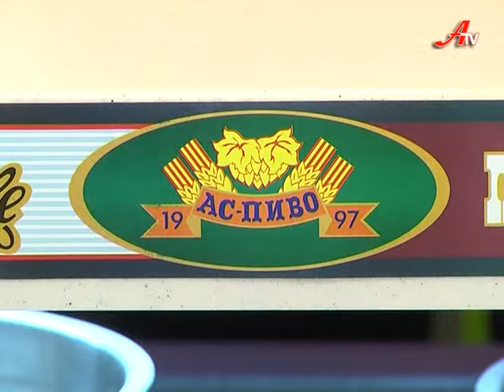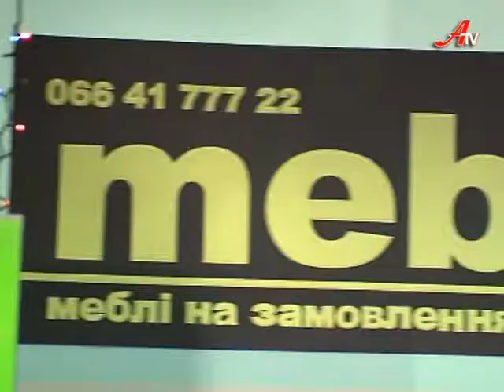Політична кухня з Вадимом Лисим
Політична кухня з Вадимом Лисим. Передача про те, як готувати і керувати.